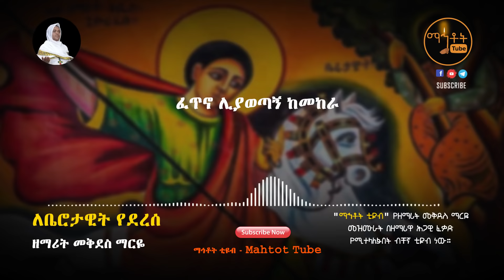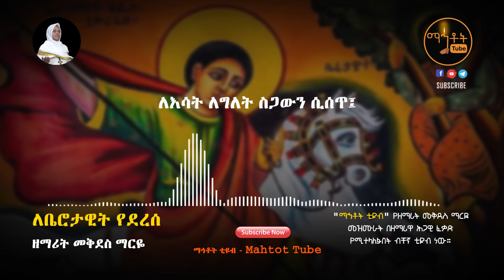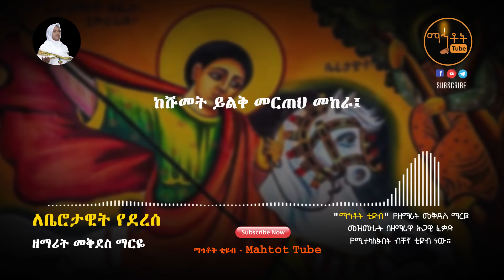ኦ ፍጡነ ረድኤት ለቤሩታዊት የደረሰ |ሰማእቱ ቅዱስ ጊዮርጊስ | ዘማሪት መቅደስ ማርዬ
Ethiopian Orthodox Tewahedo Song By Zemarit Mekdes Marye  "O-Fetune Redeit- Le berutawit Yederese"

© Mahtot Tube  is the only Channel that has exclusive rights for all Lyrics produced by Zemarit Mekdes Marye